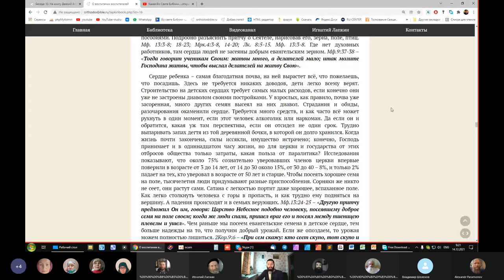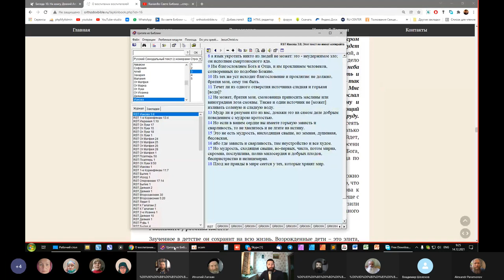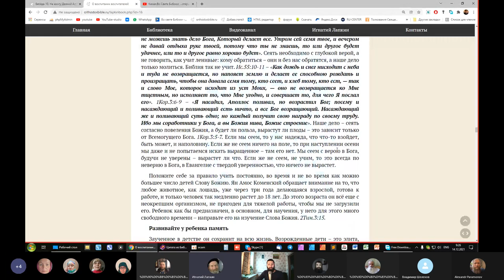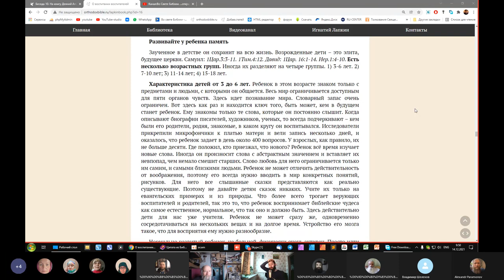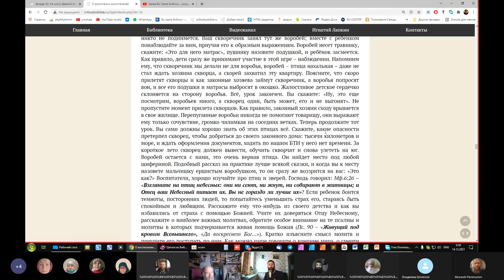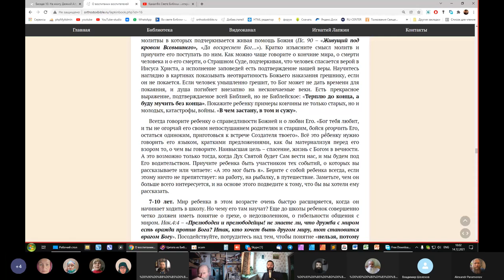2. КАК ВОСПИТАТЬ РЕБЁНКА? "О воспитании воспитателей" Игнатий Лапкин